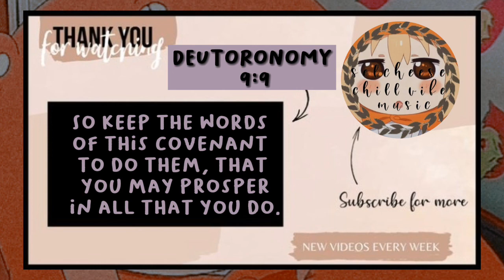a l o n e - A L A N W A L K E R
🍒 Hi ! Hope you like our video

🍒The photo and music we used our not ours. If there's any problem regarding / concerning it, kindly message us and we'll delete or change it immediately. Thank you!!